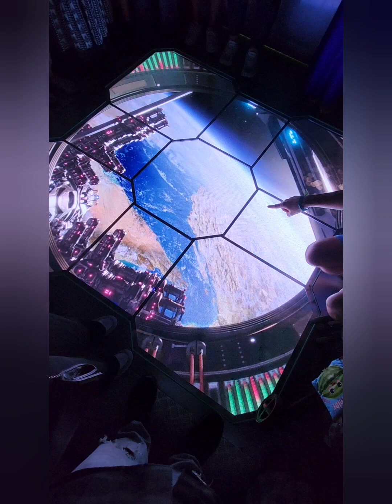Museum of the future and the Safari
Sara and I went to the museum of the Future and to the desert safari tour.